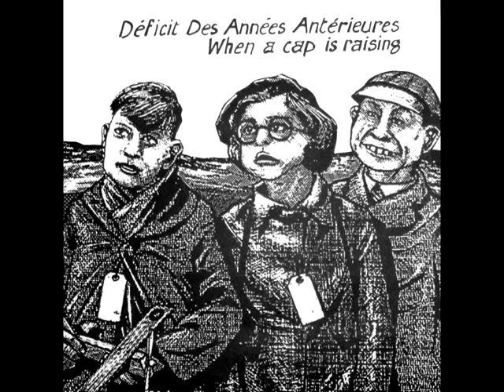Déficit des Années Antérieures - Geicha Girl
When A Cap Is Raising 10"
Big Noise In Archgate, 1988